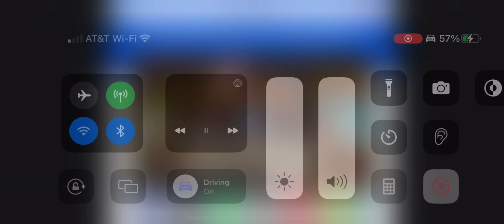Pirate mom (Greek)